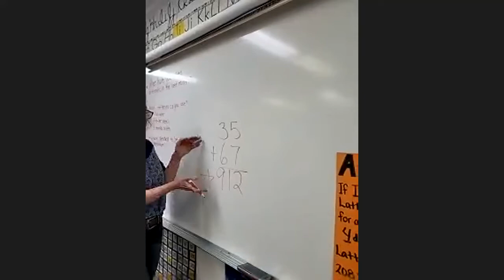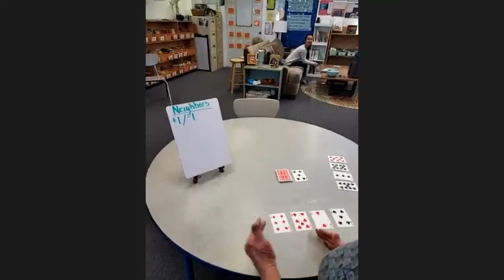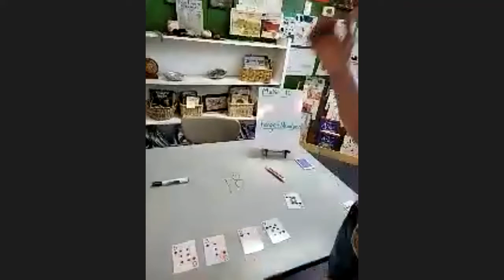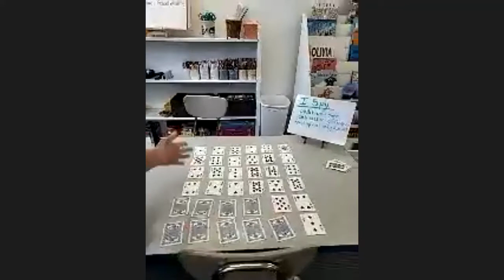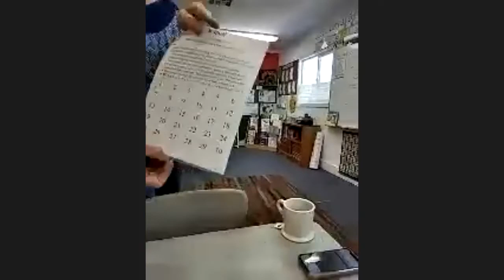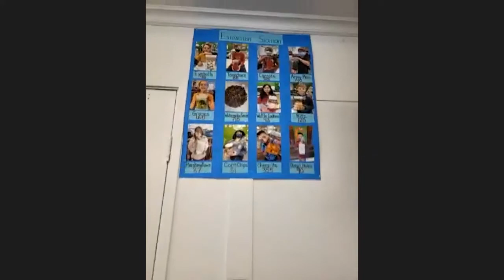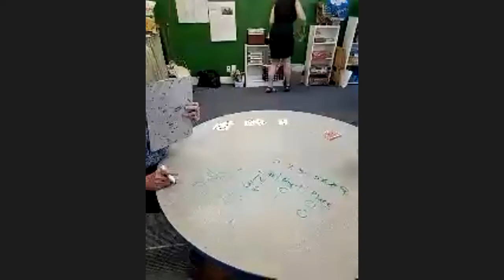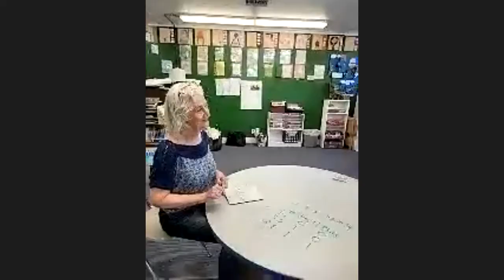Math Games Develop Number Senses and Mathematical Understanding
Math games help children to develop their mathematical understand and build number senses.